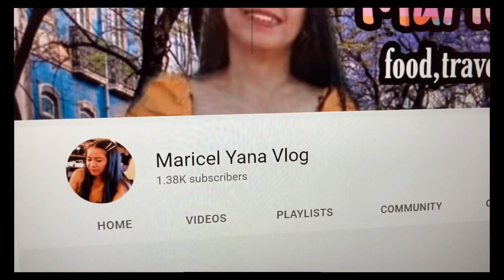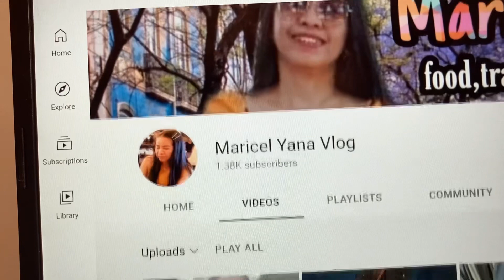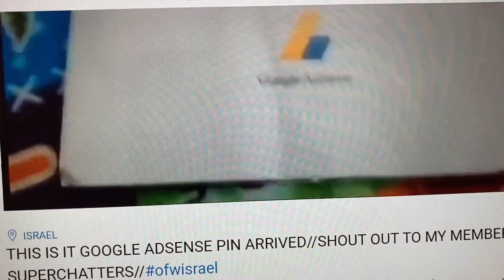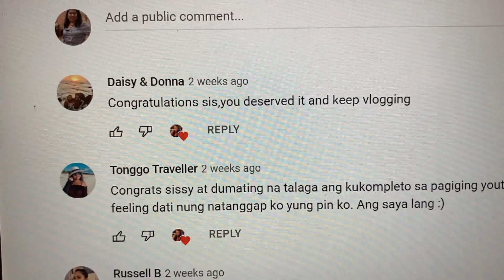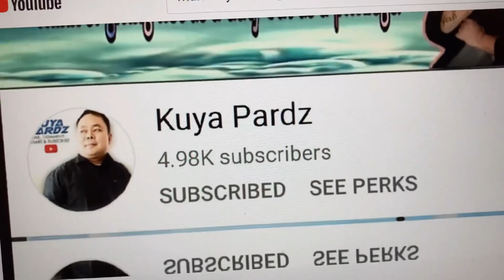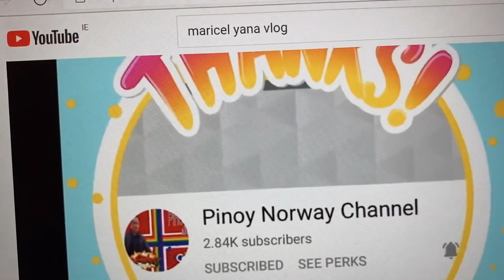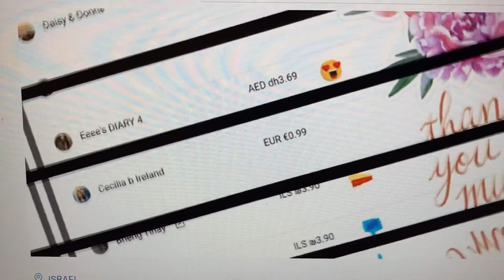EVERYTHING HAPPENS FOR A REASON “/@maricelyanavlog